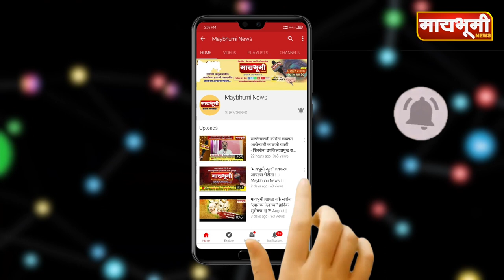हिवरे कोरडा | मळगंगा माता परिवर्तन पॅनेलचे प्रस्थापितांसमोर तगडे आव्हान